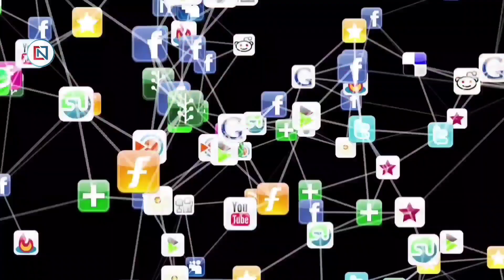7 November 2022 Madhya Pradesh News मध्यप्रदेश समाचार। Bhopal Samachar भोपाल समाचार।Shivraj Singh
bhopal_news Fatafat25BadiKhabren, 7 नवंबर 2022 की ताज़ा ख़बर
↓↓↓↓↓↓↓ Today News  ↓↓↓↓↓↓↓
1
Registration will start from 19 for admission in pharmacy colleges
2
Going to Dubai became expensive, the fare of the only direct flight was 50 thousand rupees
3
Names are being repeated in the list of School Education Department and Tribal Department
4
Poppy market traders in Neemuch asked for one week's extension
5
Two double decker flyovers will be built in Bhopal city at a cost of two hundred and fifty crores
6
Congress will make door-to-door penetration through elders in Madhya Pradesh
7
Shivraj Singh Chouhan's stature increased in BJP at national level
8
Poor people who cast an evil eye on daughters will be hanged
9
3 weather system active, weather will change due to western disturbance
10
Insurance company paid Rs 33 lakh for food grains wasted due to flood
11
Divyang will march 35 km from Raghogarh for their demands
12
Two and a half billion spent in Khandwa, yet water is being distributed through tankers
13
Good news for pensioners, now this special facility will be available
14
37 officers of State Administrative Service transferred in Madhya Pradesh
15
After DA, employees will get another good news, there will be a bumper jump in salary
16
Dengue havoc in Gwalior, so far 175 children have been affected
17
J&K may get statehood soon: Finance Minister first hinted
18
Big gift to employees, will get the benefit of 100% variable pay
19
Change of wind direction, the trend of increasing temperature continues
20
Bumper profit for Reliance investors
21
Good news for the candidates, apply by 21 November
22
big news! New rules issued regarding provident fund
23
Madhya Pradesh High Court directs to pass decision on imposition of GST within 60 days
24
Bharat Jodi Yatra of Congress people will leave from Balaghat for Khandwa
25
Every information of patients will be online in AIIMS